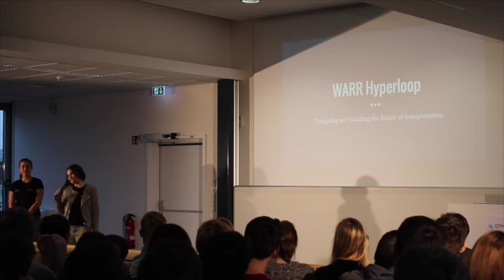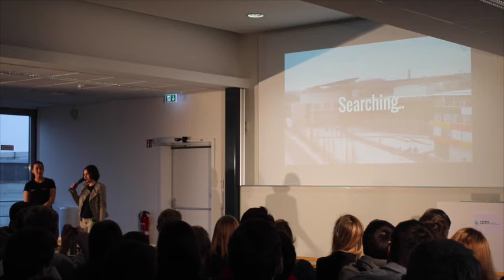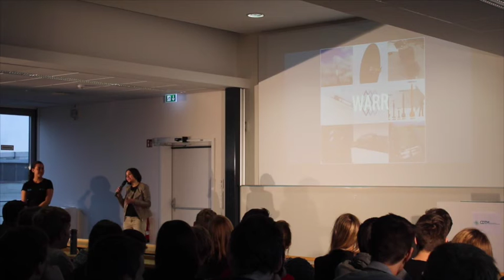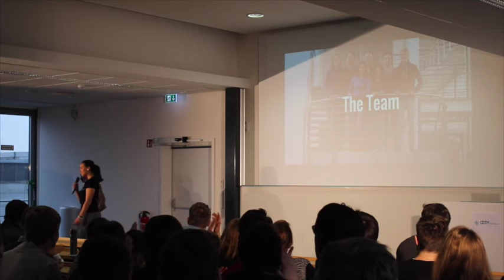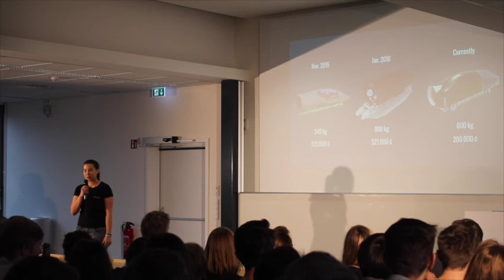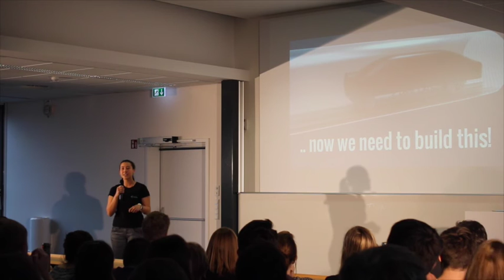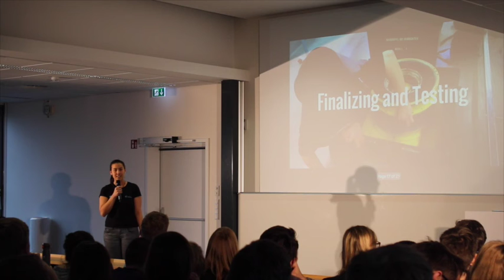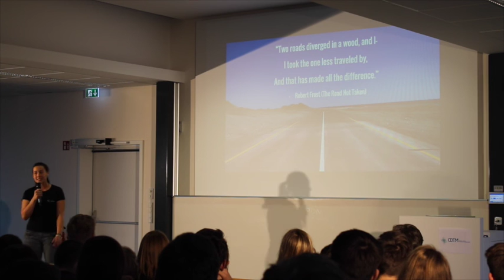Mariana Avezum & Sarah Fleischer: Competing to Build the SpaceX Hyperloop (Inspire&Dine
Mariana Avezum, Team Leader of the TUM WARR Hyperloop Team, and Sarah Fleischer, CDTM Student and Hyperloop Team Member, talk about the need for awareness for Green Energy, efficient logistic systems, and the future of city planning. Their team is one of several around the globe competing to design the first SpaceX Hyperloop Pod, in a competition run by SpaceX and its founder, Elon Musk.

Inspire&Dine Talks provide an overview of what is going on in the CDTM environment and serve as a broad discussion forum between students, alumni, professors and partners of CDTM. Topics vary broadly from recent startup projects to experience reports shared by both industry representatives and students or professors.